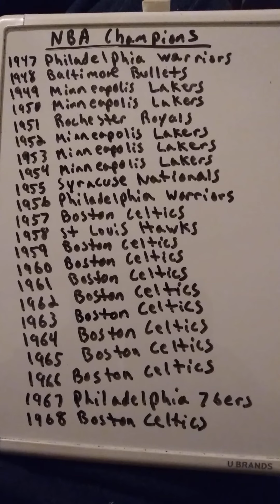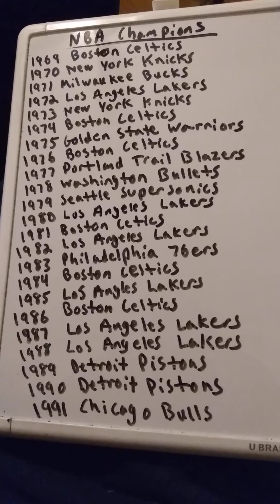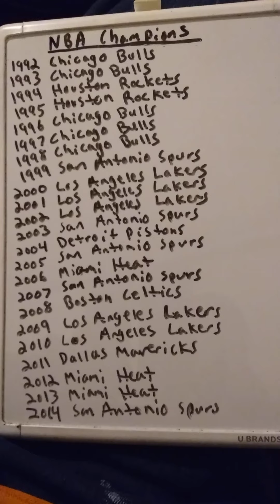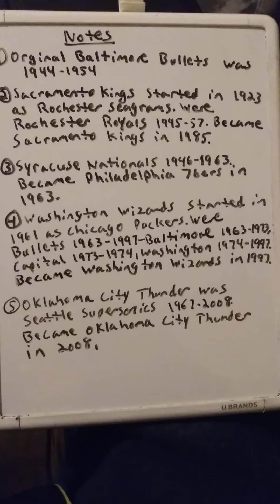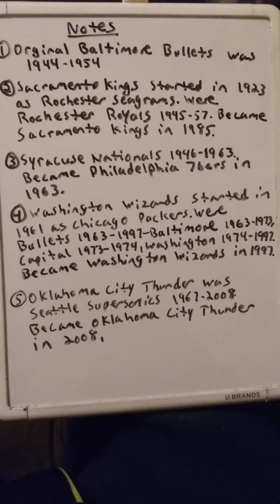NBA Champions 1947-2021